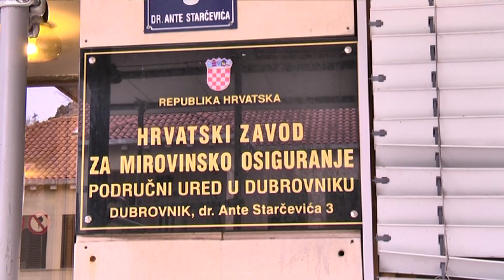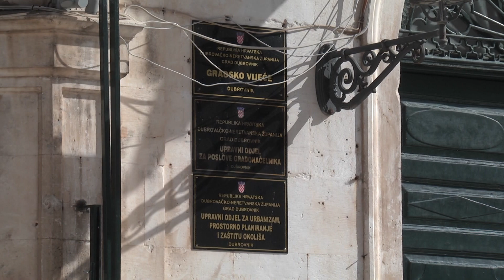Namješta li se pročelničko mjesto Martini Skopljaković?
Raspisan je natječaj za nasljednicu Zrinke Raguž u Upravnom odjelu koji se bavi europskim fondovima. Trenutačno je na toj poziciji Martina Skopljaković kao vršiteljica dužnosti a donedavna predstojnica područnog ureda Mirovinskog osiguranja. Ne bi u tome bilo ništa sporno da za njeno mjesto u Zavodu već nije raspisan i zatvoren natječaj. Postavlja se pitanje je li Skopljaković već obećano pročelničko mjesto?